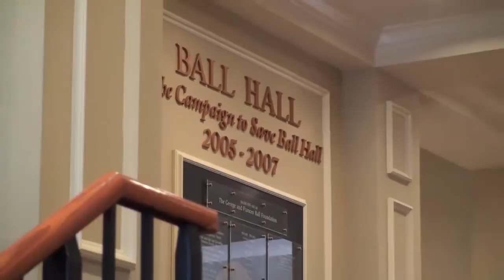Keuka College HD Campus Tour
Directed & Produced by John C. Locke & Troy M. Cusson
Filmed & Edited by Troy M. Cusson